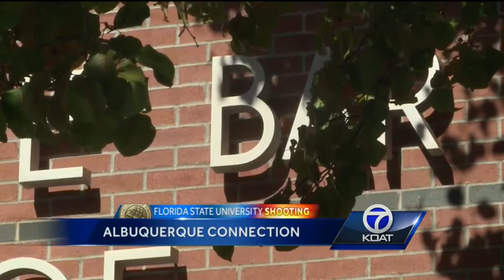State Bar of NM: Accused FSU shooter's behavior concerning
The man accused of opening fire inside a Florida State University library Thursday morning recently resigned from his job as Assistant Trial Attorney with the District Attorney's Office in Las Cruces.